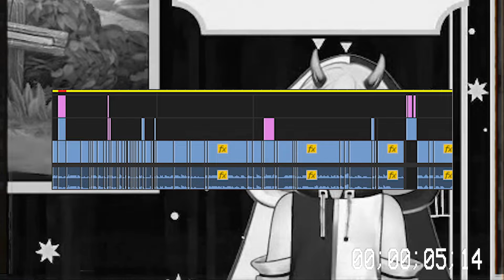(PT-BR) Castelo da Ganância?! (Melhores Momentos de live PT.2)